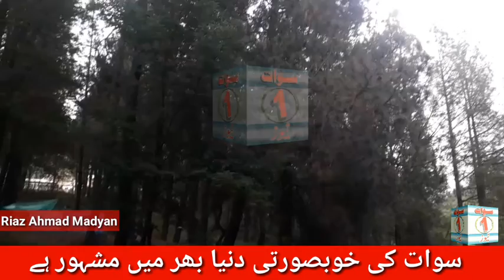سوات کی خوبصورتی دنیا بھر میں مشہور ہے